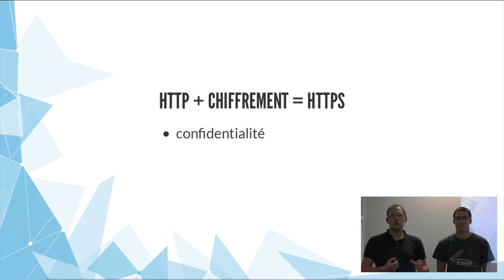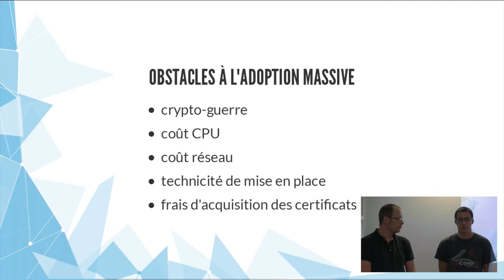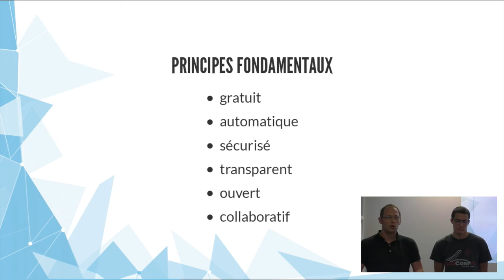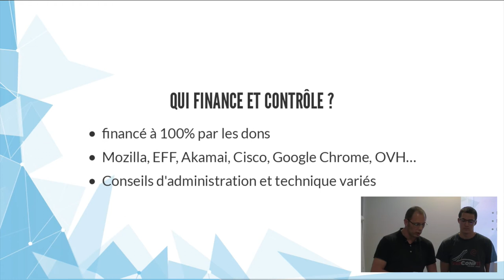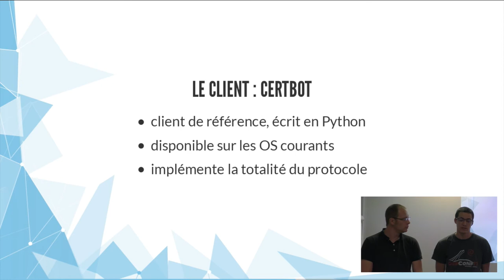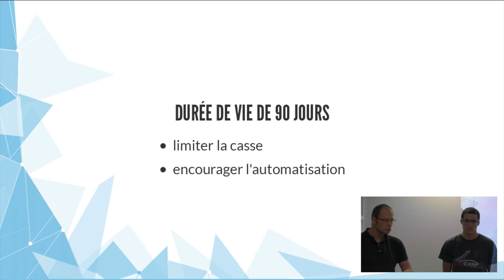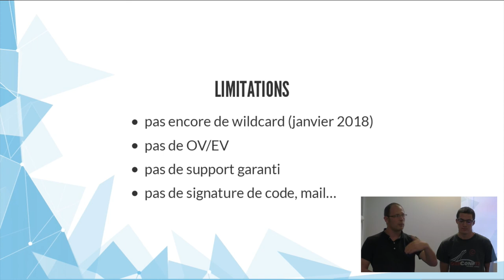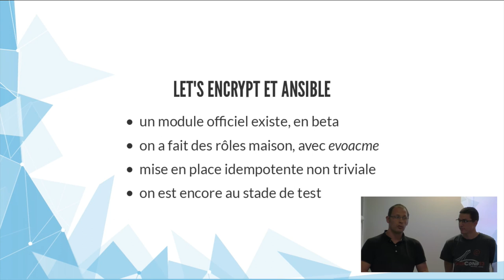Let's Encrypt — Le trublion du https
Let's Encrypt est une autorité de certification qui délivre des certificats TLS/SSL. Nous présentons l'écosystème des certificats, l'approche nouvelle (gratuite, libre et communautaire) de Let's Encrypt, ainsi que notre point de vue technique sur le projet.